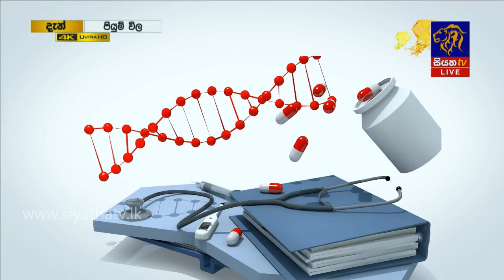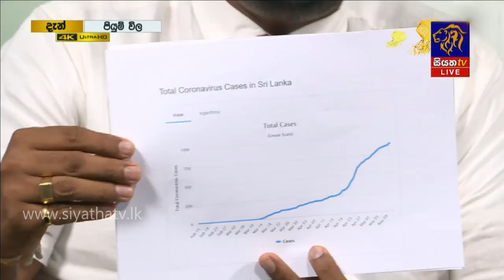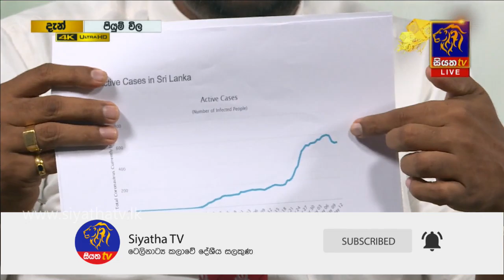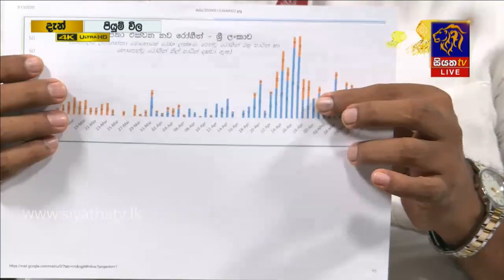කොවිඩ් 19 ගැන වර්ථමානයේ පවතින තත්වය | Piyum Vila | 18 - 05 - 2020 | Siyatha TV